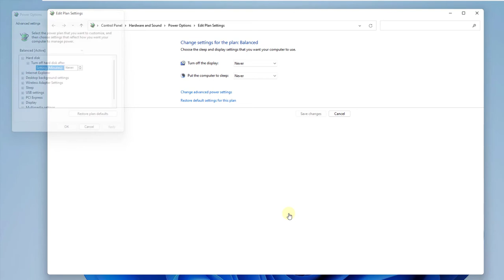✅ Prevent Hard Drive from Sleeping Windows 11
Configure hard drive shutdown. We explain what you can do to avoid hard disk not turning off just configuring advanced options in the Windows 11 menu. You just have to follow the steps in the video to see how in power options, you can set"never sleep" in the section from the hard drive.

If your hard drive turns off by itself, turns off and turns on by itself, and you don't know why, or you just want the hard drive to be always on, we recommend you watch the video on how to enter the shutdown settings and configure the shutdown of the disc that best suits your preferences.